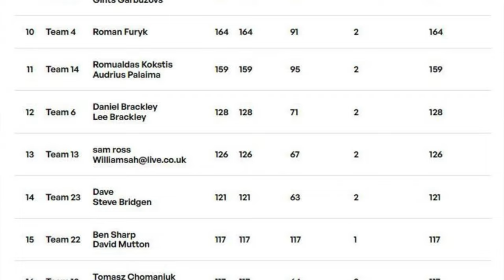Pike fishing with lures on a reservoir | Lure Anglers Society Pike Cup 2023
Hello and welcome back to another pike fishing video. In this video I am taking you to a pike fishing competition. I am with my friend Alex and we are participating in the Lure Anglers Society Pike cup 2023.
Let's see how we did.